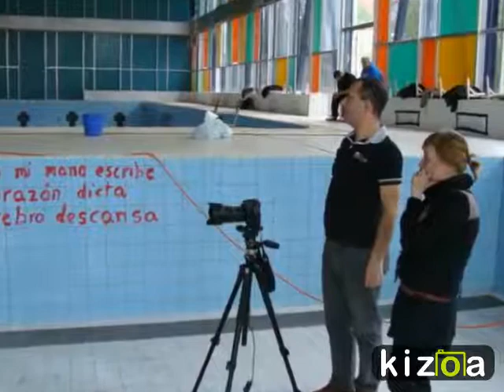La Face Cachée des Mots / backstage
Lieu: Piscine de Dudelange

Ville de Dudelange / Luxembourg